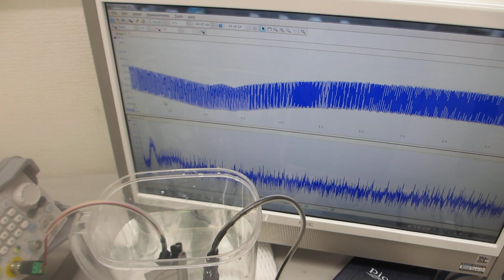超音波の音圧測定用部材に関する表面改質技術ーーメガヘルツ超音波によるエージング（表面残留応力の緩和・均一化）処理ーー（超音波システム研究所）